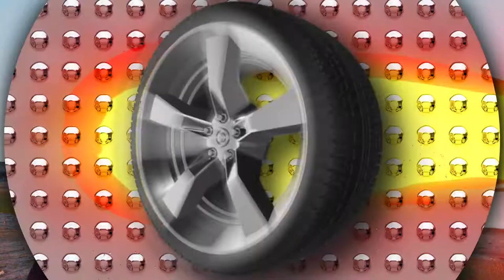CONOZCAMOS LA NUEVA CFMOTO CLX 700, QUE MÀQUINA....!!!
IMAG S.R.L. para su marca CFMOTO nos invitó a conocer la nueva y hermosa moto CFMOTO CLX 700 HERITAGE, que hermosa máquina, potente, cómoda, muy segura, la nueva versión scrambler Heritage, viene con velocidad crucero, luces led, dos modos de manejo, frenos ABS, enfriamiento a agua, 75 hp de potencia, moto de hermosas líneas y muy económica, una belleza, te invitamos a visitar el show room de CFMOTO y probarla...!!!